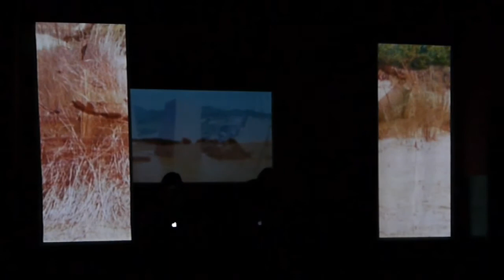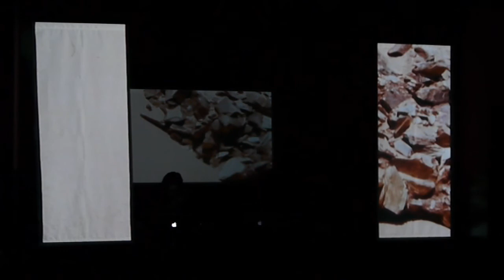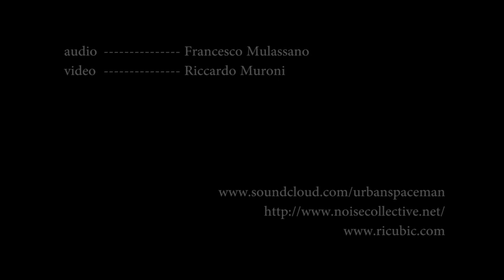DODECATRONICA:01 Padiglione 14 - Collegno 23.03.2012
Live performance di musica elettronica e videomapping.
23 marzo 2012 - Padiglione 14 - Collegno (TO)
Evento organizzato da Augenblick Kollective